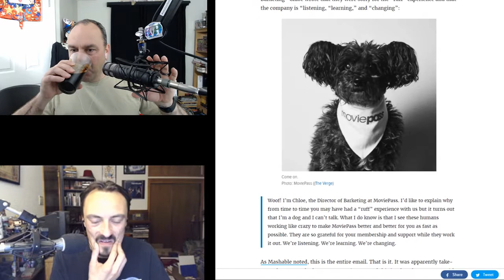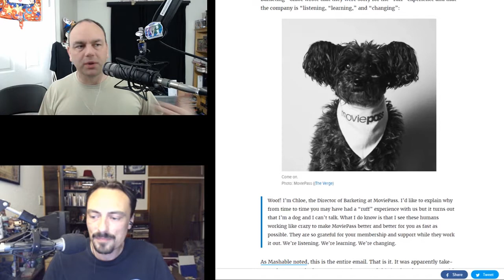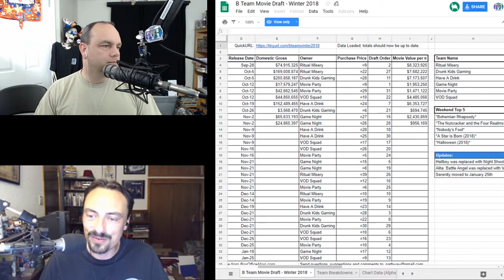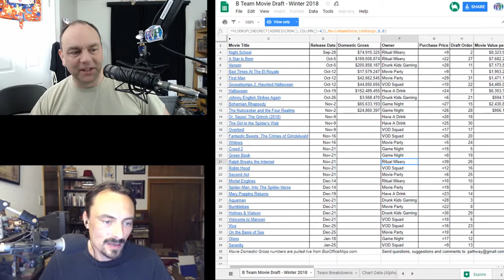ЯMP - Ep 193: Amos's Second String Sled Dog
Amos is decidedly average...
...but he's still doing better than MoviePaws.

Squid named this week's episode!

Amos - @ethancaine

Kent - @rm_delnoche